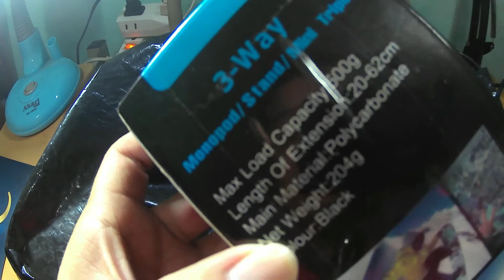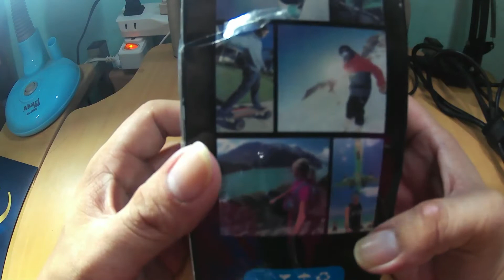UNBOXING AND REVIEW: 3 Way (Monopod/Stand/Mini Tripod) by Vermille Product Reviews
What's up mga ka Reviews, may bago po akong tech accessories unboxing and review, Heto po ay ang 3 way Monopod/Stand/Mini Tripod na binili ko sa Shopee.. Maganda siya, at very sturdy din, lightweight din siya.

Vlog Set-up:
OMNI Junior Study Lamp
Selfie Ring Light w/ Cellphone Clamp